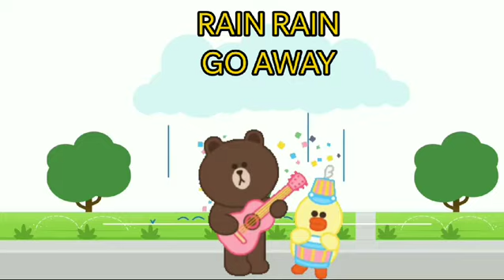RAIN RAIN GO AWAY -3D ANIMATED ENGLISH NURSERY RHYMES FOR KIDS